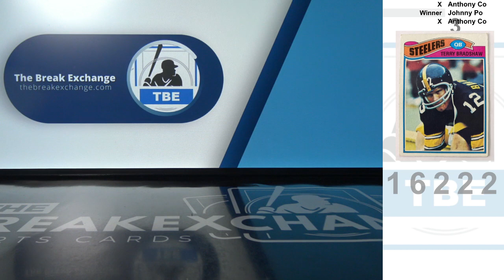RAZZ - 1977 Topps Terry Bradshaw (Break ID: 16222)